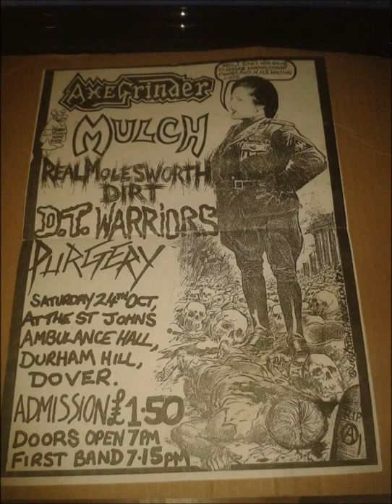Mulch Shrink Wrap Pain 80's UKHC Punk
Mulch rehearsal 87(?)blinding UKHC,from Dover/Lewisham.ex State-Hate and Mass Murder